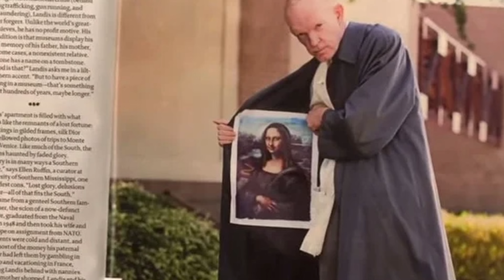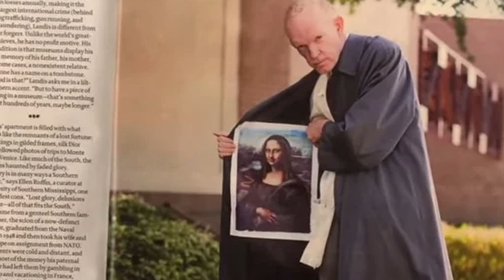5 Falsificatori de artă faimoși | Când arta devine fals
0:00 Intro
0:26 Han van Meergeren
2:55 Elmyr de Hory
5:30 Tom Keating
8:20 Mark Landis
11:07 John Myatt
14:02 Outro

Puteți deveni membru al canalului dacă doriți să mă susțineți apăsând butonul join/alătură-te sau accesând link-ul de mai jos: